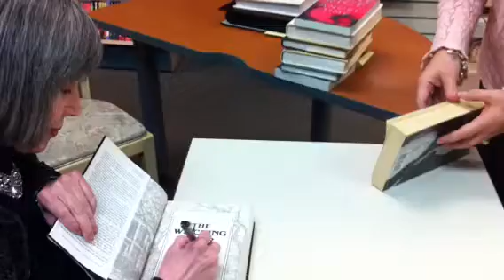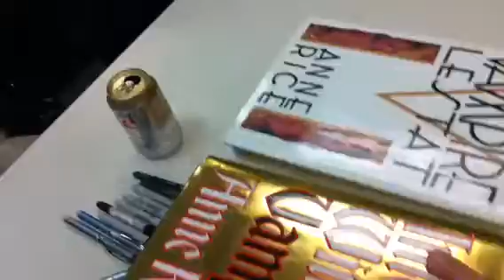The Warwick's book signing 12/08/10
Of Love and Evil